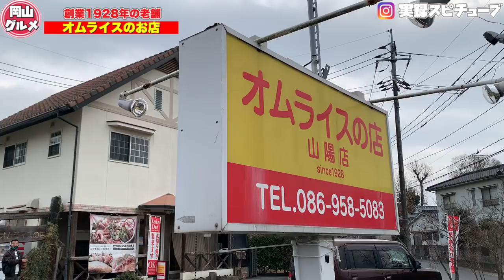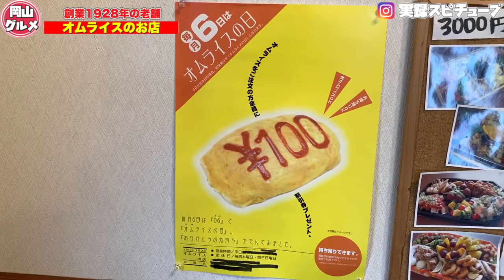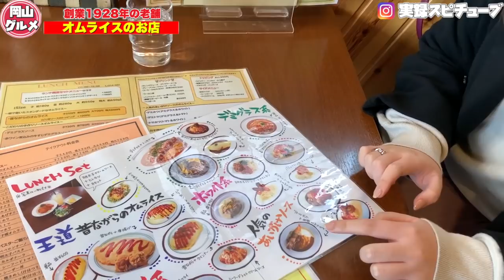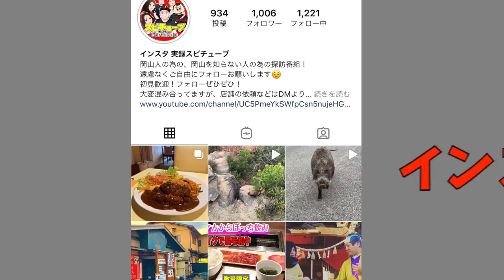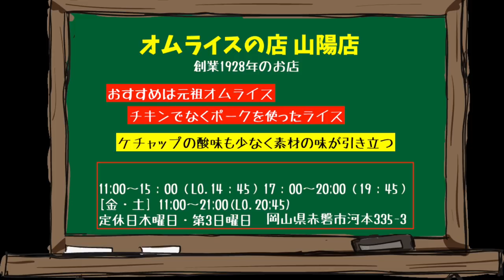岡山グルメ【オムライスの店 】創業1928年 老舗の激ウマのオムライスがこれだ！《これは絶対行ってみたいお店》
店舗情報は最後のまとめで紹介

岡山県赤磐市河本335-3